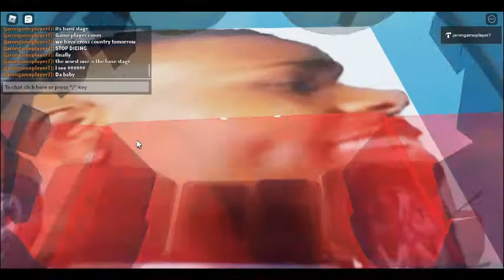I BET THE COURSE IN Roblox